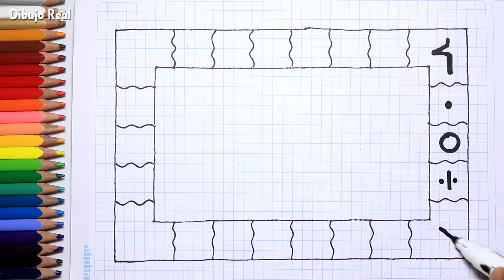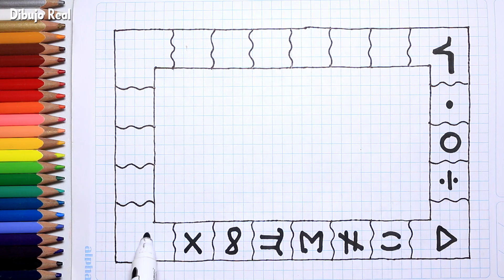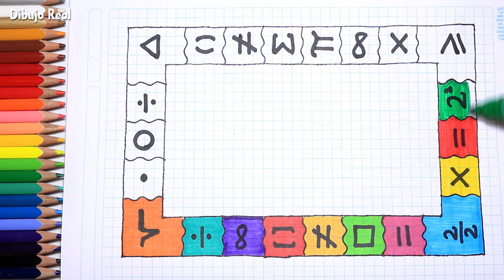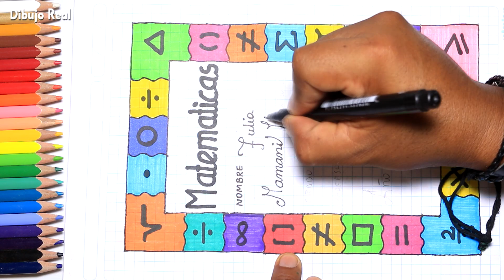Nueva carátula de MATEMÁTICAS para tu cuaderno de primaria